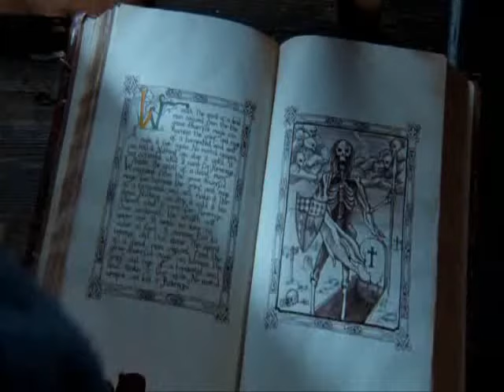MERLIN S01 EP09 (part 2)